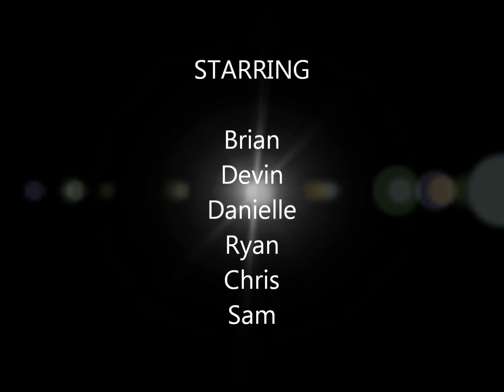Ski Club 3/4/2011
My friends skiing, nothing fancy. Just falls and jumps!
The song is "Start Again' by Arcade Fire. I own no rights to the music, its not mine.